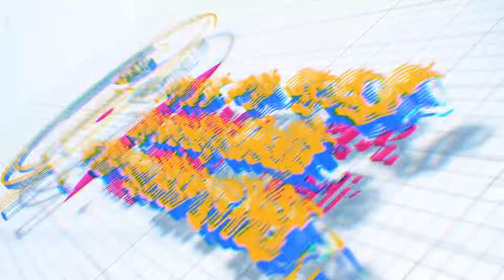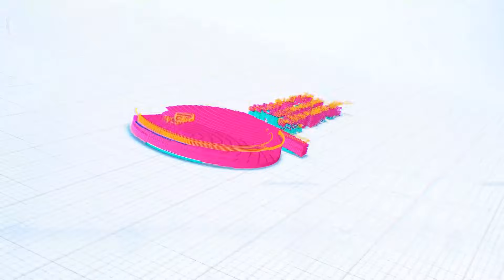፠"በግዴታ ወደመጣንበት"ተፈናቃዮች/ የተመሳሳይ ጾታ ጋብቻን "ካቶሊካዊት ቤተክርስቲያን /"፠አሜሪካ በኢራቅ የአየር ጥቃቶችን መፈጸሟ/ የእለቱ ወሳኝ መረጃዎች